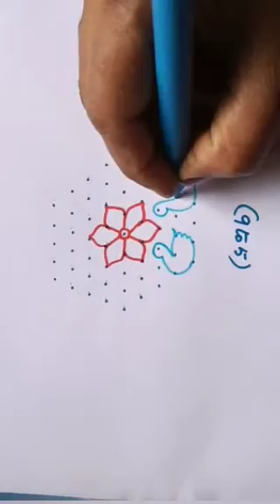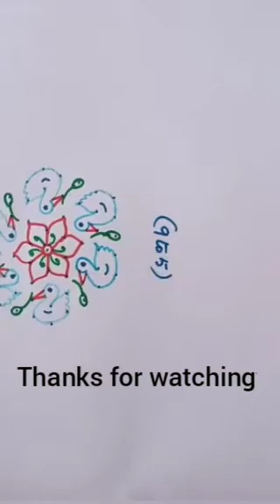Simple bird kolam|பறவைகள் கோலம்